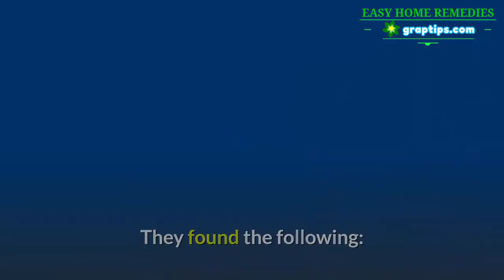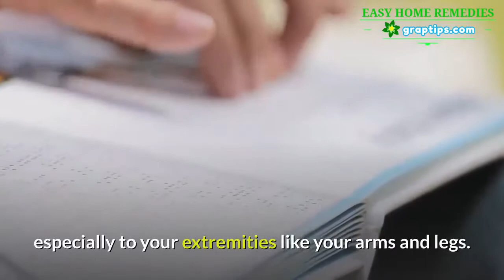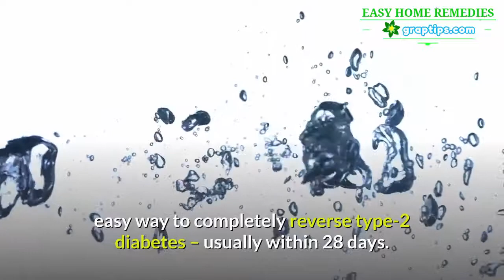Reverses Type 2 Diabetes✅ New Deadly Diabetes Complications Discovered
As if all the scary type 2 diabetes complications you’ve heard about weren’t enough (lost limbs, eyesight etc.), a new study from University of London reveals what may be the scariest one yet.

Their study appeared in the journal called Diabetes Care.

Fortunately, if you act now, you may be able to avoid this deadly consequence and even completely reverse your type 2 diabetes.

Scientists used English primary care data to estimate average blood sugar level for 85,312 type 2 diabetes patients from the years of 2008 and 2009.

Armed with all this information, they checked whether type-2 diabetics were more likely to suffer from infections than non-diabetics were, and whether people with poorly controlled diabetes were more likely to develop infections as compared to people with well-controlled diabetes.

They found the following:

1. Compared to people without diabetes, diabetics with well-controlled diabetes were 41% more likely to be hospitalized with an infection.

2. Compared to people without diabetes, diabetics with poorly controlled diabetes were 470% more likely to require hospitalization for an infection.

3. Diabetics with poorly controlled diabetes were 270% more likely to be hospitalized with an infection than diabetics with well-controlled diabetes.

If you think this is bad enough, think again, because it gets worse.

Of those with poorly controlled diabetes, 46% of the infections were serious ones, such as bone and joint infections. These tend to be long-term and cause pain, swelling, stiffness, deformities, and permanent bone and joint damage, which could lead to disabilities.

A further 26% of infections involved endocarditis, an infection of the inner lining of your heart chambers and heart valves. This could destroy your heart valves.

24% of the infections were tuberculosis, and a further 21% were sepsis, a condition in which the infection is so bad that your immune system’s response to it is so extreme that it destroys your own body tissue.

Lastly, 16% of the poorly controlled diabetic patients actually died of their infections.

All these infections were bacterial infections, which suggested that diabetes and incredibly high blood sugar destroy your body’s normal defense mechanisms against these infections.

In fact, diabetes coincides with impaired blood flow, especially to your extremities like your arms and legs. This would mean that the white blood cells of your immune system are unable to reach these locations to combat bacteria.

Furthermore, because diabetes damages your nerves, infection tends to worsen in diabetics because they do not respond as quickly to pain sensations as non-diabetics.

While this is scary news, the truth needs to be told as too many people suffering diabetes are not motivated enough to take any drastic action to manage it.

Fortunately, there is a simple, easy way to completely reverse type-2 diabetes – usually within 28 days. All you need to do is follow the7 simple steps found here…